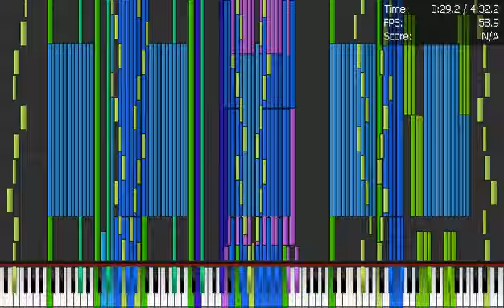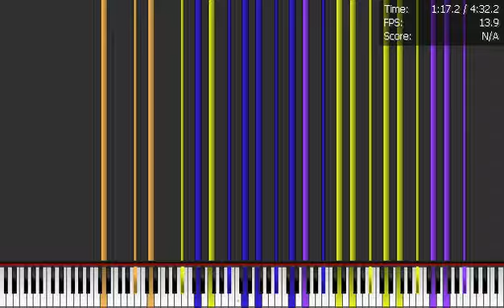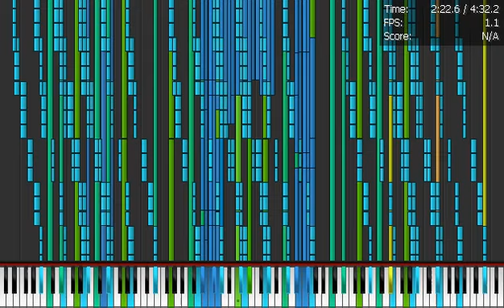Pentium 4 vs (Part of) Septette for the Dead Princess 14.9 (14.6) Million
Made by: Thinker-AI, Edited by Gingeas

I used the part 1 of Gingeas's kit for Snake8Bit